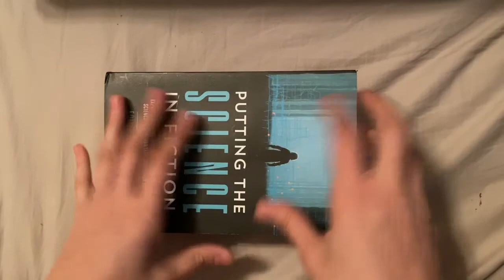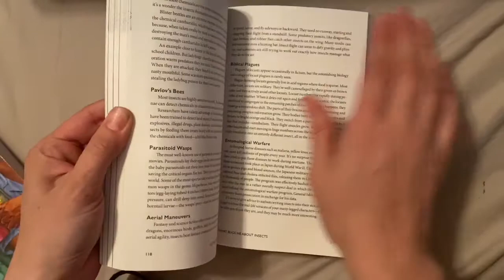Travel Nature Press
This flower/leaf press is made to go with you on your adventures. This quick video shows you how to use it, both on the hike and when you get home. Have fun decorating the covers!!